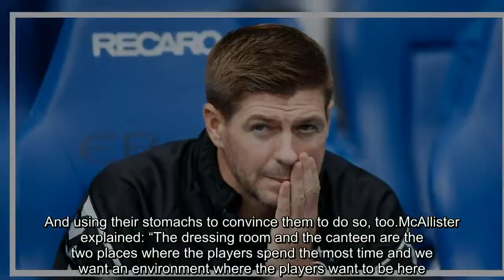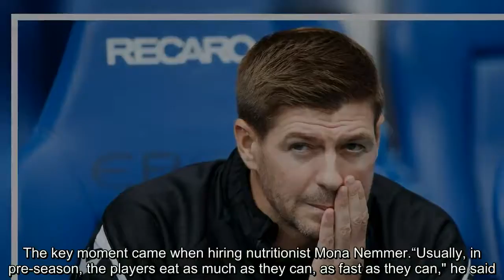Steven Gerrard's managerial secrets revealed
The Liverpool legend spent last year managing the Reds' under-18s side before stepping up to senior management in Scotland with Rangers.But in that time, he clearly picked up a thing or two from Jurgen Klopp's style of management.Gerrard, who took Gary McAllister up to Glasgow with him, has swiftly implemented something that Klopp introduced during his first summer at Liverpool to ensure his players spend more time together and strengthening team spirit.And using their stomachs to convince them to do so, too.McAllister explained: “The dressing room and the canteen are the two places where the players spend the most time and we want an environment where the players want to be here.“We don’t want them to come and train and jump in their car and go away for lunch or whatever they do.“We want them to spend time here.The food has been elevated, the canteen has been completely refurbished, the dressing room has been completely refurbished as well."It is a big facility, it has been here 18 years.Quality is something you associate with Rangers.” Back in 2016, Klopp noticed players were eating quickly after training and then swiftly heading home.He wanted them to stay, enjoy what they were eating and bond with their team-mates.The key moment came when hiring nutritionist Mona Nemmer.“Usually, in pre-season, the players eat as much as they can, as fast as they can," he said.“They were eating unbelievable food.She had already made that first impression, so they paid attention.I had not seen that atmosphere before.They were staying to eat, and they loved it.” And it appears that convincing his players to bond over lunch wasn't the only thing Gerrard picked up from Klopp.Gerrard, who remains unbeaten in nine games in charge of Rangers, has found success by tightening up a leaky defence.And the Reds legend also copied another key Klopp trait by getting his players into peak fitness - something the German did at Liverpool with the help of former Bayern Munich coach Andreas Kornmayer.McAllister said: “From arriving, we were welcomed brilliantly here and the response from the players has been outstanding.“A lot of change, you will notice change in this building (at the training centre) as well as trying to futurise it a bit.“The main thing has been the way the players have adapted to it and a lot of changes in training method, mentality, fitness levels and the pre-season training."There was an acceptance their fitness had to jump up and it has.Everyone gave everything every day.I can’t remember one dissenting voice.” And McAllister believes Gerrard's lack of experience was overplayed - especially after everything he had done during his time at Anfield.He added: “I wasn’t quick to push people back when that question arose and the fact was he didn’t have experience of managing at this level.“But you have to remember he was a leader for club and country for a long time and basically carried Liverpool for loads of seasons.“He managed on the pitch and that is at the c